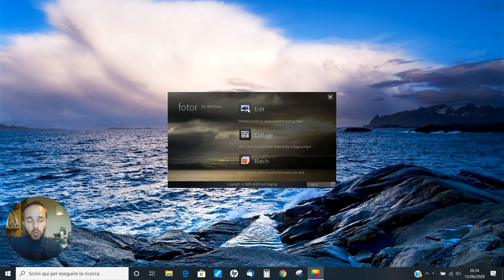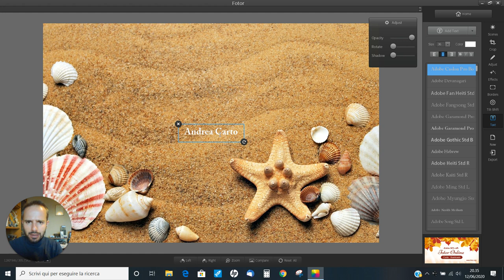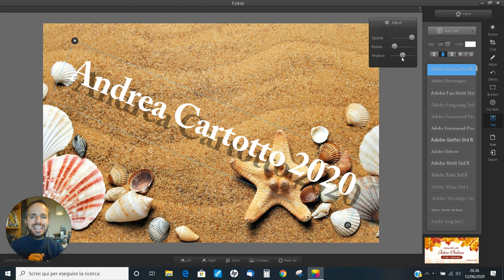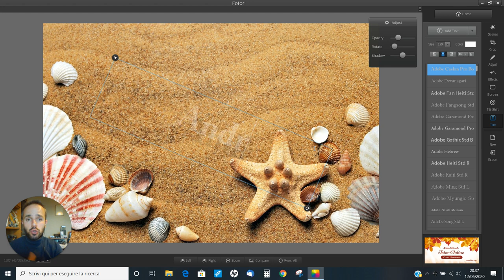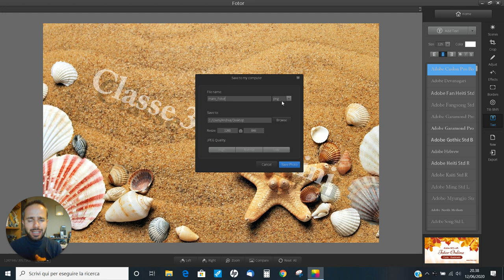Andrea Cartotto - Come inserire una firma o una filigrana trasparente sulle nostre foto, in 6 minuti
Inserire una firma o una bella filigrana trasparente su una foto che intendiamo, magari, pubblicare sul web, sul sito dell'Istituto, su altre piattaforme affinchè venga tutelata la sua paternità, è semplice e comodo con Fotor. Vi spiego, in appena 6 minuti, come procedere.